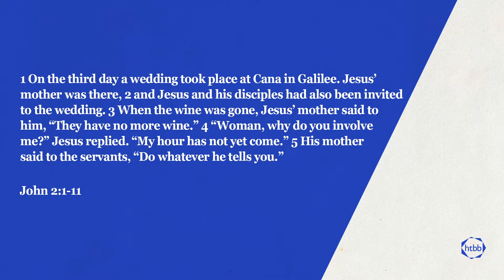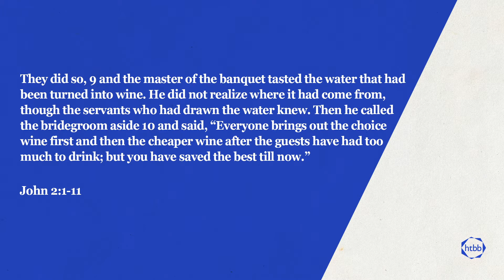Do What Ever He Tells You / I Have No More Wine | Rev Daniel Millest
Obedience usually conjures up ideas of dog training or school scoldings - but the obedience Jesus invites us into is marked with JOY! Here’s how we receive the Joy of Being Obedient

We’d love to meet you and get you involved at HTBB, go to see where you can volunteer!

Stay in touch with all that’s going on!